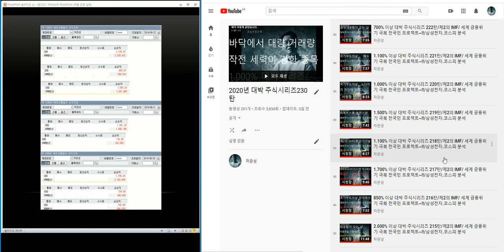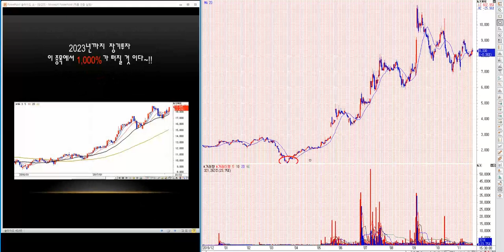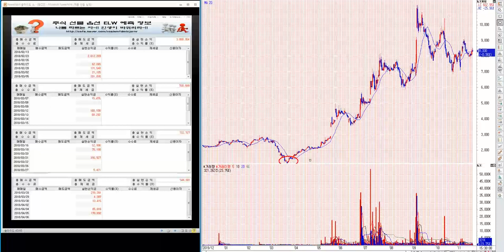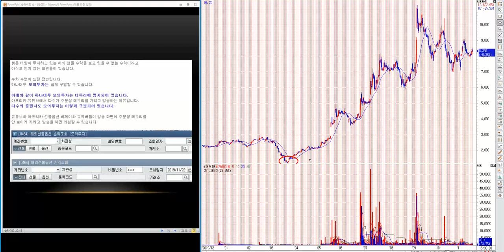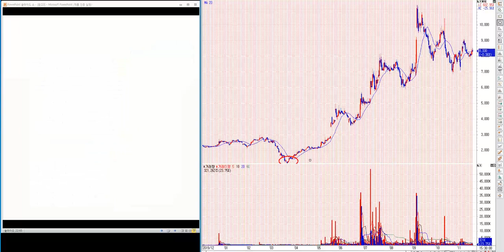你想成为富翁吗？ 投资韩国股票吧。 大热股份系列7集 815%